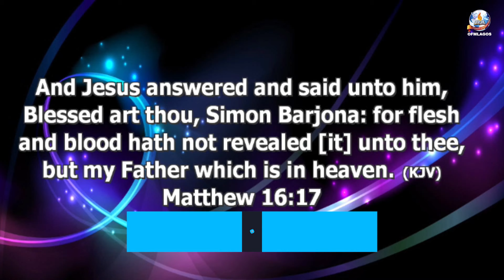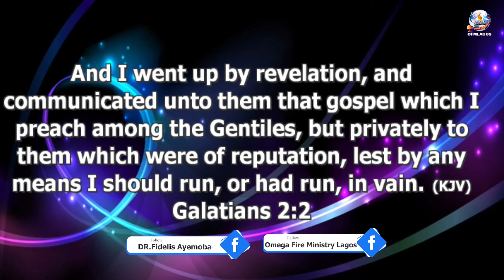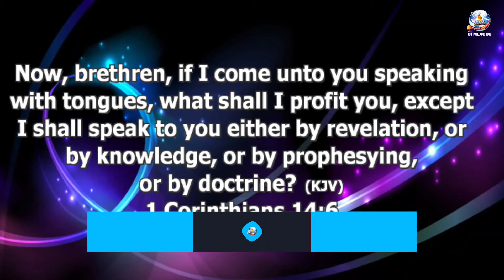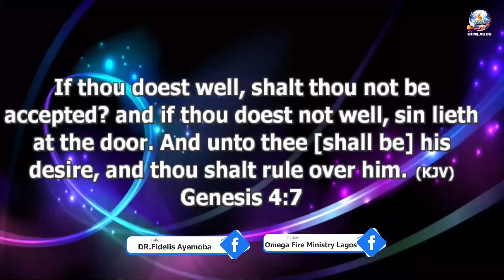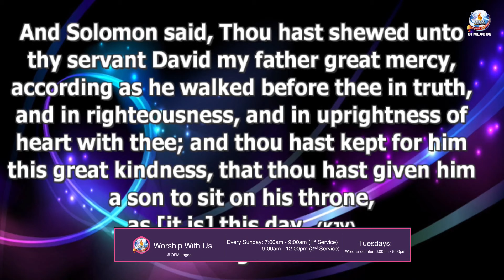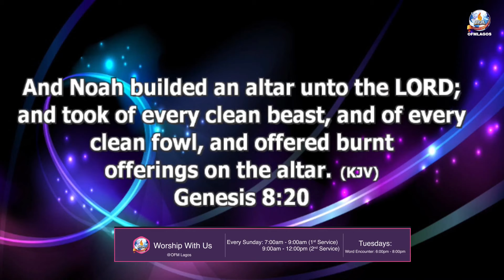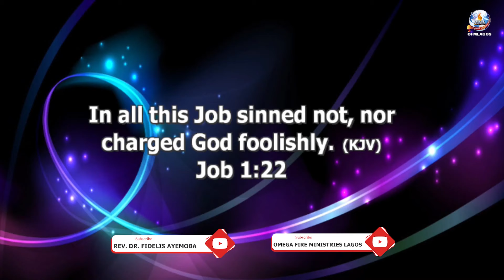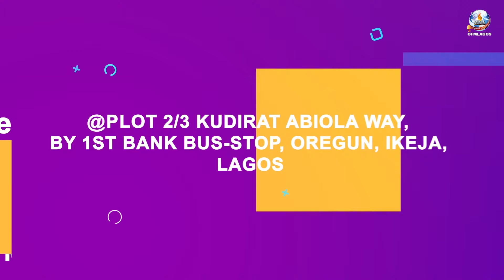THE BEAUTY OF REVELATION - With Rev. Dr. Fidelis Ayemoba